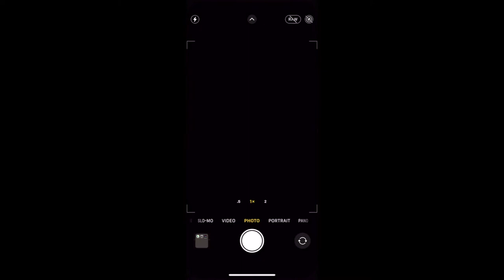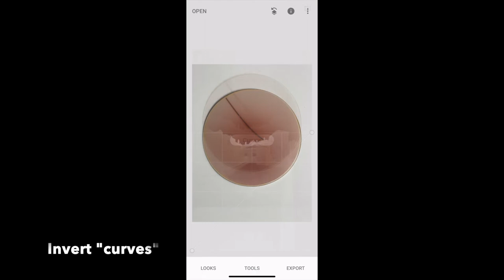How To Puck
Every PUCK comes with a 16-pack instruction manual, but sometimes it's easier to watch a video.